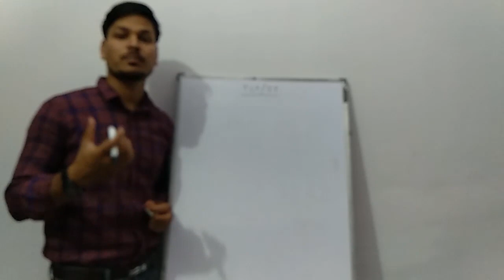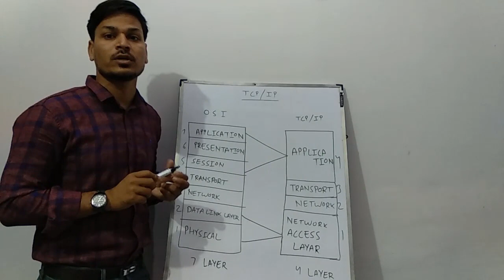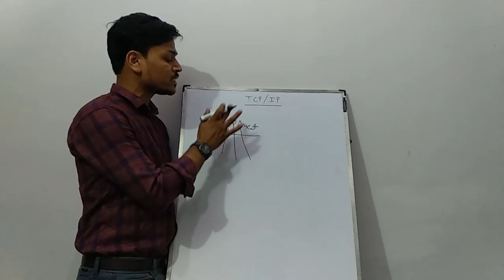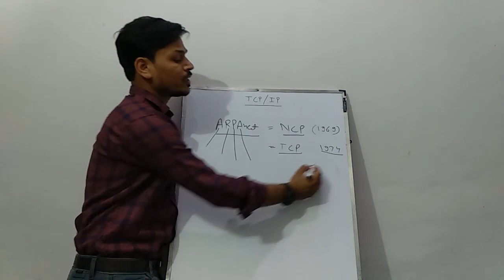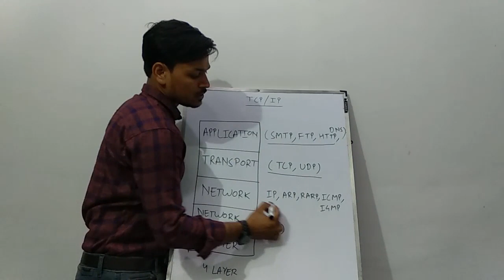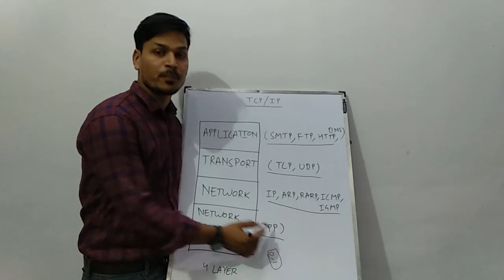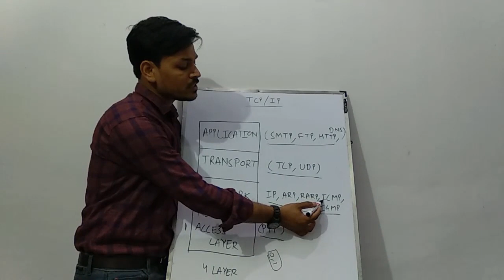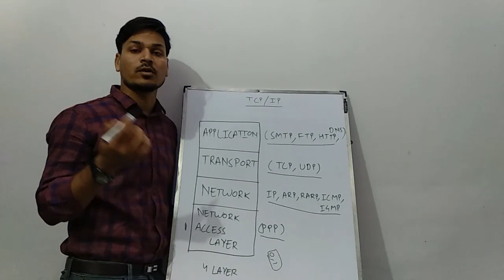IA Exam [Part -31] Networking (TCP/IP Model)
Rajasthan informatics assistant, IA Recruitment 2018,
suchna sahayak vacancy, ia vacancy news, informatics assistant,
Books for Suchna Sahayak, Books for IA Rajasthan, How to Crack IA Exam,
DOITC Informatics Assistant, DoITc IA Exam 2018 Preparation